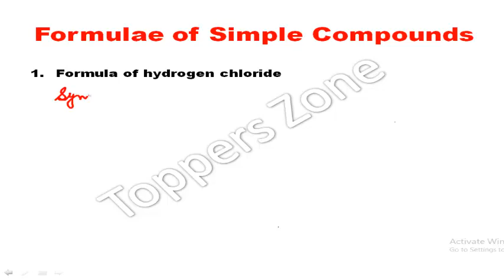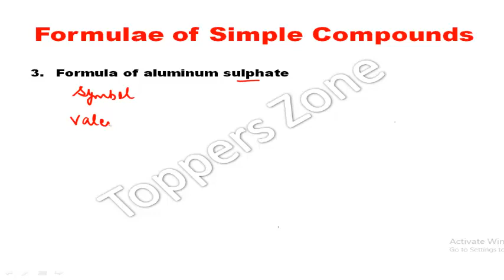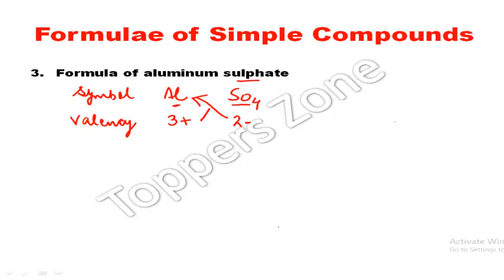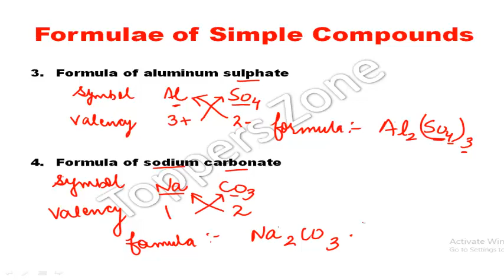Formula of simple compounds🌎💥